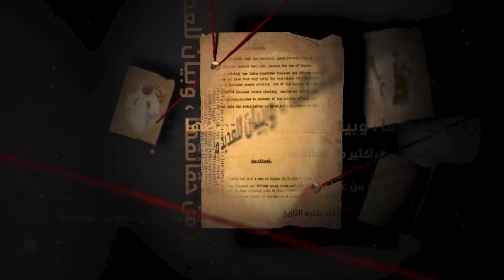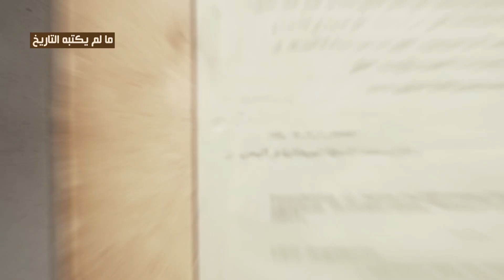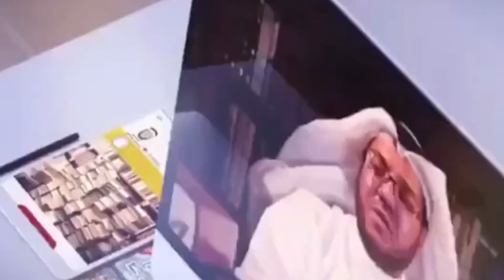22 حين استيقظت قطر على الفاجعة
محاور الحلقة:
- في خبر مركب الريان وما جرى عليه .
- عطل وغرق المركب بمن فيه .
- ذكاء فلاح الجربوعي المرّي .